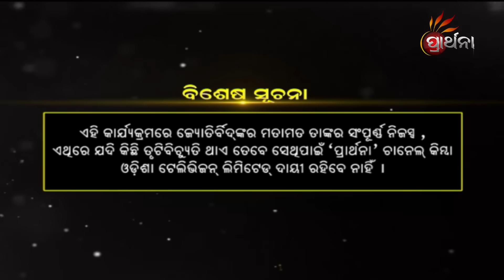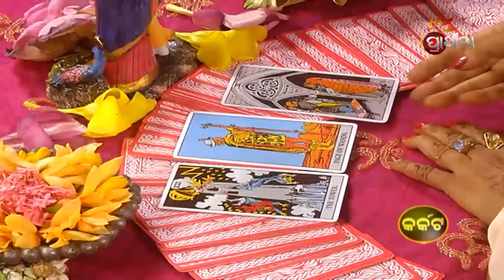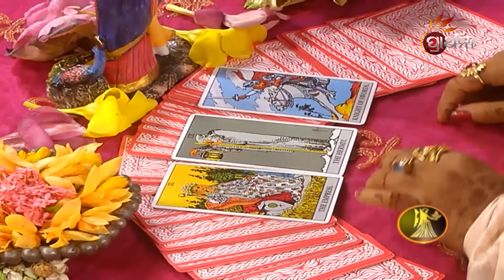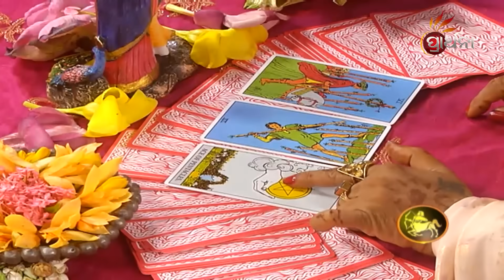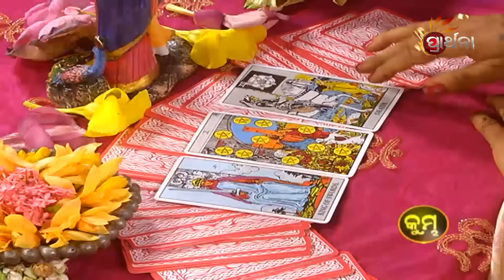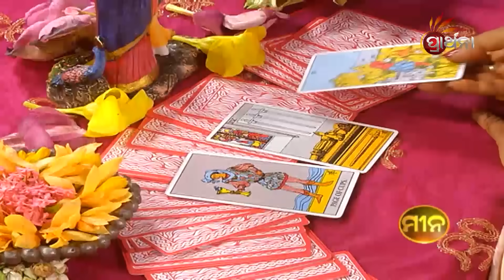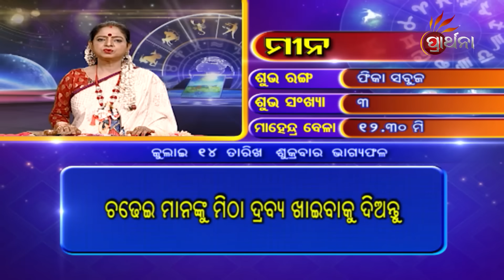BHAGYA BHABISHYA | 14th July 2023 | Today's Horoscope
ଆଜି ଆପଣଙ୍କ ରାଶି କଣ କହୁଛି (14th July  2023 ) ଆପଣଙ୍କ ଭାଗ୍ୟରେ କଣ ଅଛି...!